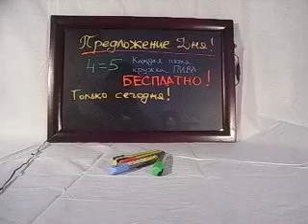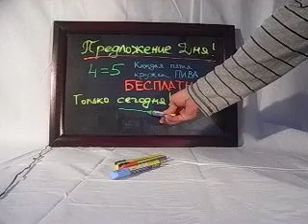Led доска Модель LWB 25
LED доска, рекламная вывеска, флеш доска, неоновая доска, барная доска.
Как только не называют этот удобный и эффективный инструмент для рекламы вашего бизнеса.
Вы написать информацию о ваших рекламных акциях или текущих горячих предложениях на LED доске и разместить ее в витрине вашего магазина, кафетерия, киоска. Световая реклама хорошо видна издалека, а мигающие режимы и изменения цвета привлекают внимание.